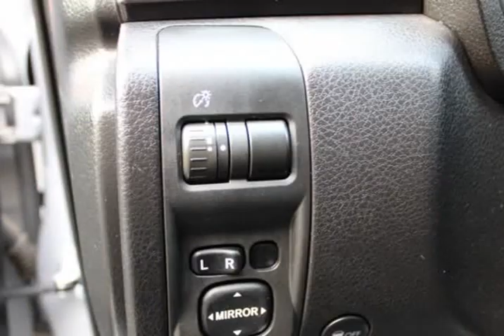2013 Subaru Impreza Wagon WRX 5dr Man WRX (Portland, Oregon)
BCR Automotive Inc
12649 SE Division St
Portland